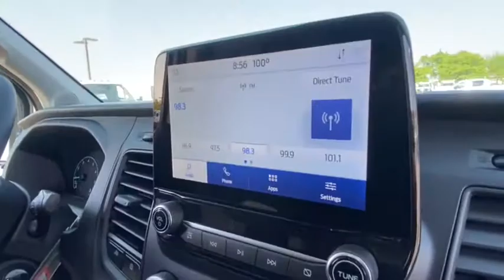2021 Ford Transit Cargo Van Peoria AZ MKA51314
New 2021 Ford Transit Cargo Van available in Peoria, Arizona at Peoria Ford Fleet.
2021 Ford Transit Cargo Van  - Stock#: MKA51314 - VIN#: 1FTBR1C81MKA51314

9130 W. Bell Rd